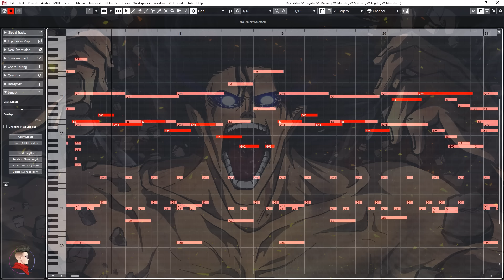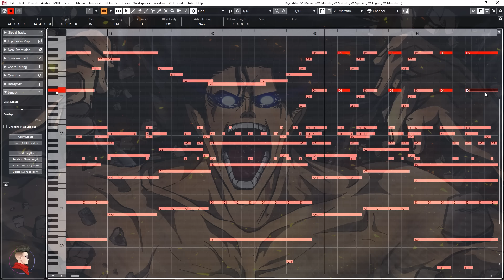Attack on Titan Season 4 OP: Boku no Sensou (My War) | EPIC VERSION (僕の戦争)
Boku no Sensou by Shinsei Kamattechan
Attack on Titan Themes by Hiroyuki Sawano & Kohta Yamamoto